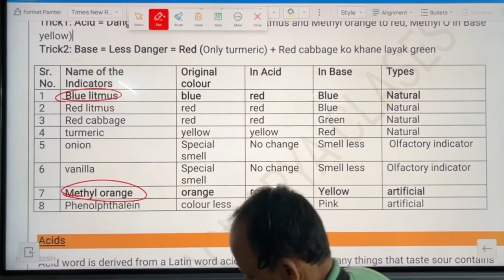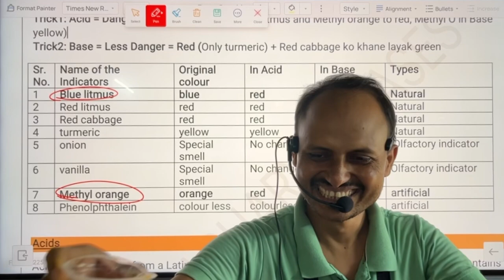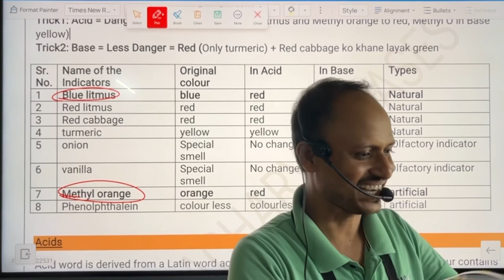Students vs Indicators|| Turmeric || हल्दी से Class मे Practical ॥ बच्चों ने रसना समझ लिया ॥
Turmeric as natural ndicator || हल्दी से Class मे Practical ॥ बच्चों ने रसना समझ लिया ॥